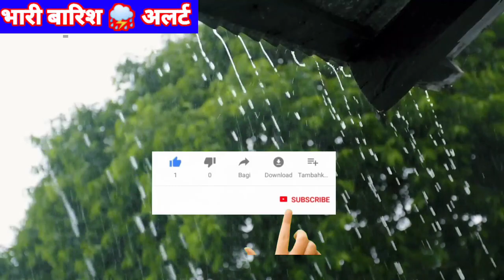mosam ki jankari / भारत के इन राज्यों में भारी बारिश का रेड अलर्ट जारी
sr dashing kheti -: kisaan mitron video me hamne mosam ki jankari batai ha

1. mp 2. cg 3. rajasthan 4. dilli 5. up 6. Gujarat

👉 दोस्तों विडियो में हमने मौसम खबर के बारे में जानकारी बताई है।